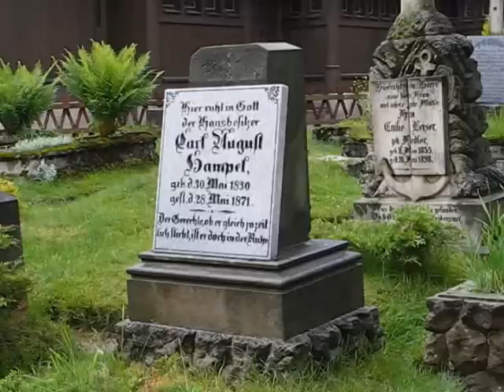Świątynia Wang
Kościół Wikingów w polskich górach. Nazwa "Świątynia Wang" pochodzi od nazwy norweskiego jeziora (Wang) nad którym kościół stał pierwotnie.